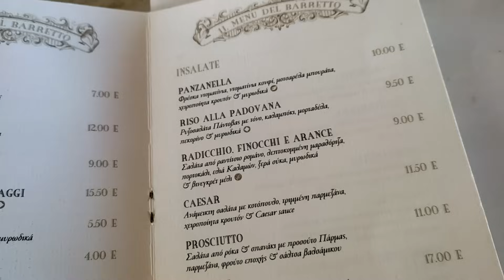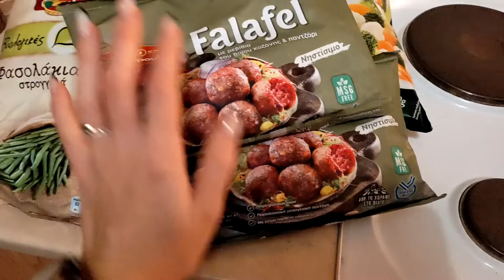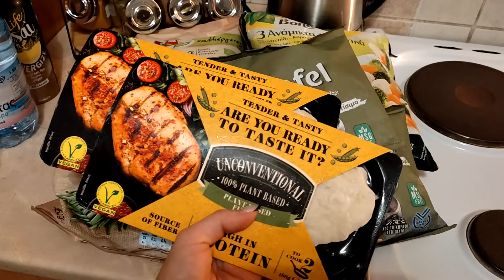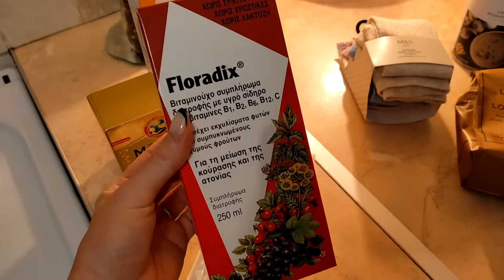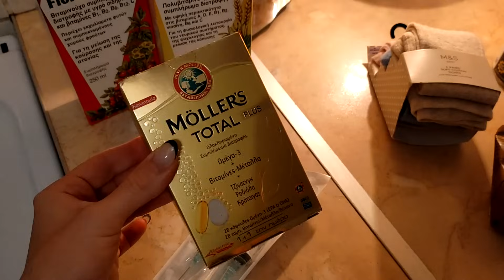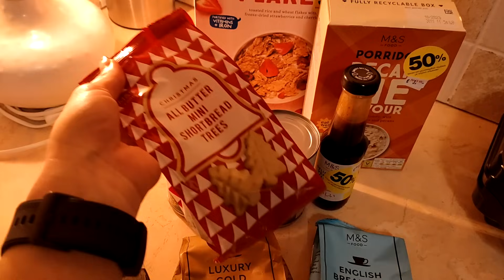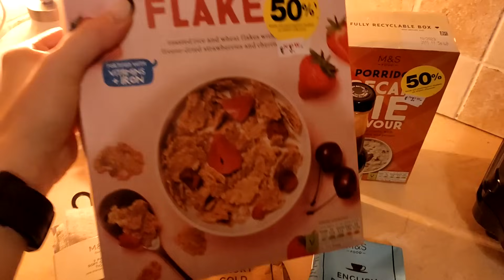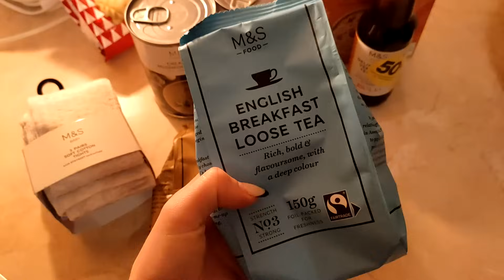HUGE HAUL | H&M, Jumbo, supermarket, M&S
Στη μεγάλη μας οικογενειακή βόλτα στο εκπτωτικό χωριό Smart Park κάναμε αγορές από M&S, Jumbo, H&M και επιστρέφοντας σπίτι ψωνίσαμε και από το supermarket 🛒🛍️

Σας ευχαριστώ που ήσασταν και πάλι μαζί μου✨🦋

CONTACT ΜΕ

MUSIC